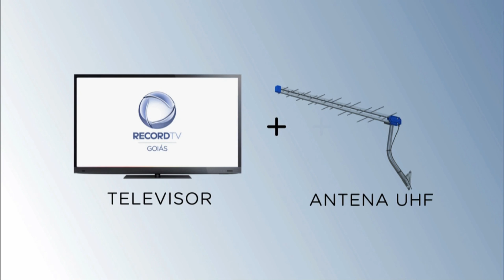Institucional: sintonize a RecordTV Goiás HD (Versão 1)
Canal virtual 4.1 em Goiânia